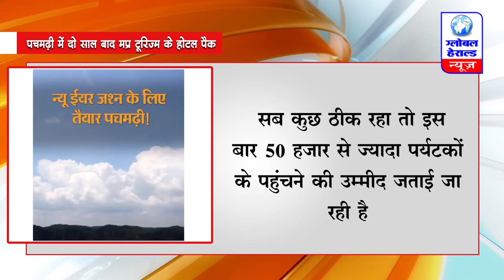पचमढ़ी में दो साल बाद MP टूरिज्म के होटल पैक || Global Herald News